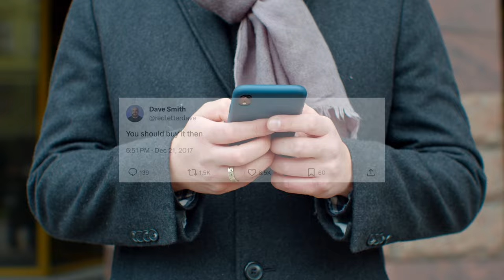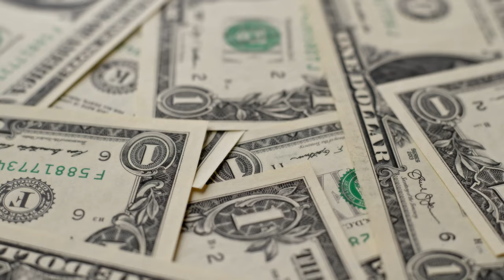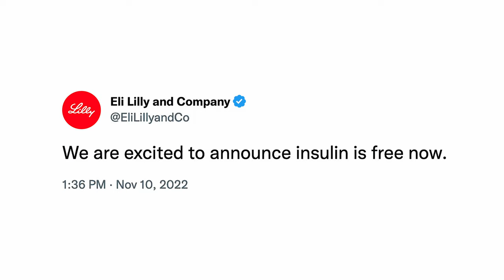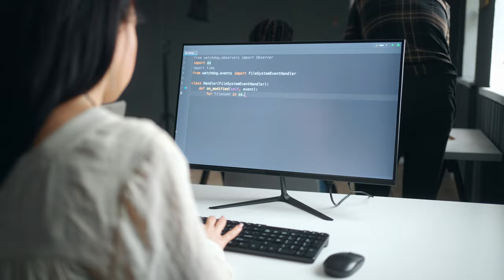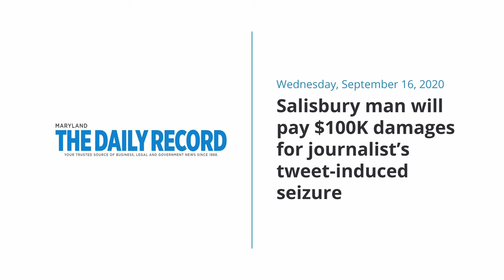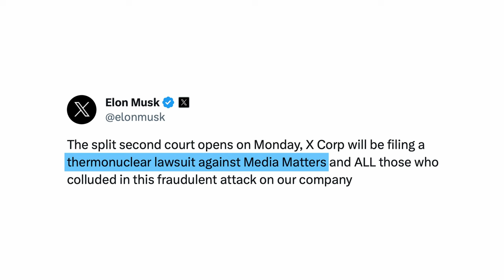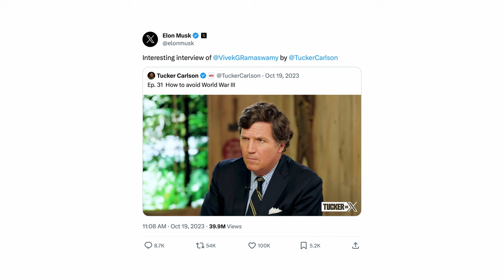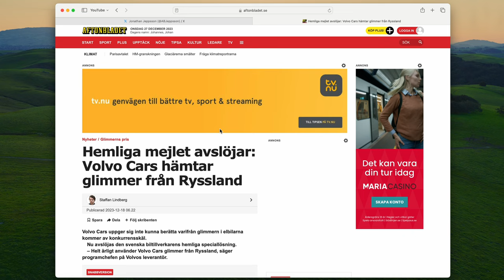The Downfall of Elon Musk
Elon Musk spent 44 billion dollars on buying Twitter, only to change everything which made Twitter brilliant. And now, as Twitter is on the verge of failure, Musk claims it is all the advertisers’ fault.
Watch Randahl Fink’s deep dive into Elon’s business decisions and see how even a professional company can be killed by amateur leadership.

Chapters:

00:00 Intro
00:57 Elon's purchase of Twitter
04:02 Trust
08:08 Disinformation
09:41 Closing the open platform
11:56 Inclusivity
17:15 Transparency
19:38 Manipulation
22:41 Conclusion

Credits:
Stock videos, photos, and sounds by the awesome creators at Storyblocks. Photos of politicians and other people are either public domain or available under Creative Commons licenses.

Specific Credits:
— Thumbnail photo of Elon Musk by NORAD and USNORTHCOM Public Affairs.
— Photo of Elon Musk by Duncan Hull
— Photo of Stephen King by Shane Leonard
— Yes no icons by Metami Septiana, The Noun Project
— Photo of Xi and Putin by The Kremlin
— Photo of Putin at Russia Today by The Kremlin